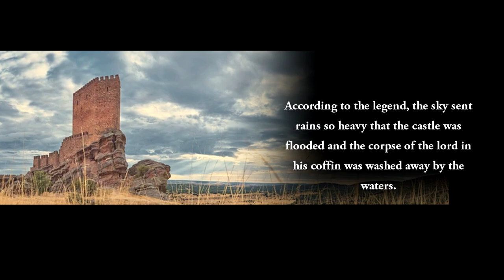ZAFRA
ZAFRA from "Castillos de España" composed by Federico Moreno Torroba,
Guitar: Ingmar Paulo Strath,
Images: Juan Raya, Sound: Bernd Voss

Federico Moreno Torroba, who was not a guitarist himself, composed his "Castillos de España" for the legendary classical guitarist Andres Segovia.
These short descriptive pieces were inspired by the history and intrigue surrounding some of Spain's most spectacular monuments.